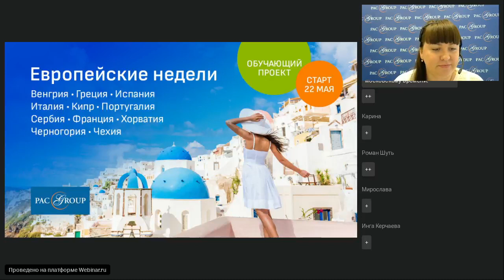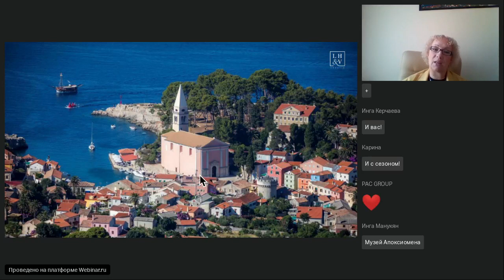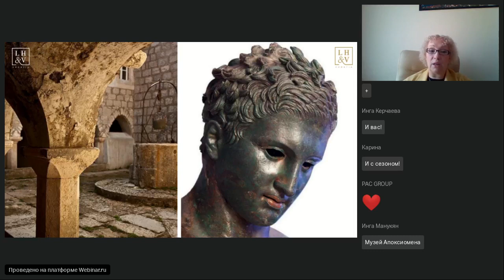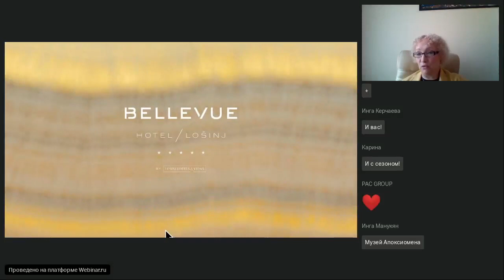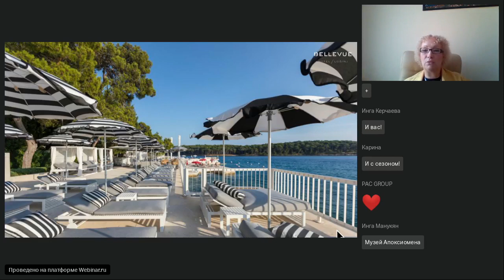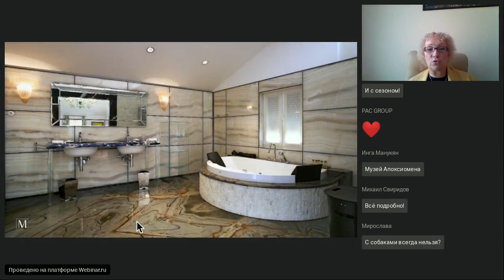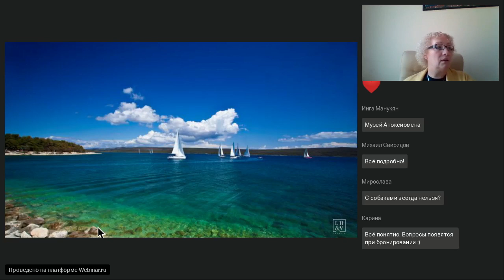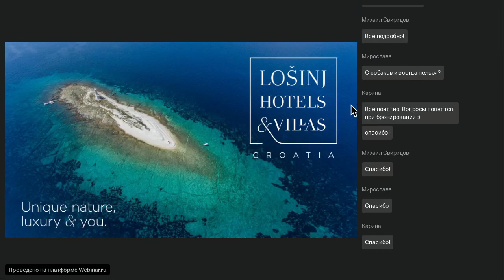Хорватия. Losinj Hotels